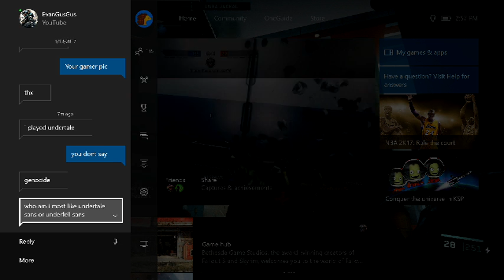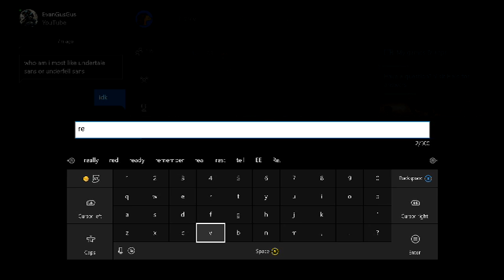Titanfall 2 - Attrition - Crash Site - #1 - "Party Chat Fun!"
Game mode: Attrition
Map: Crash Site